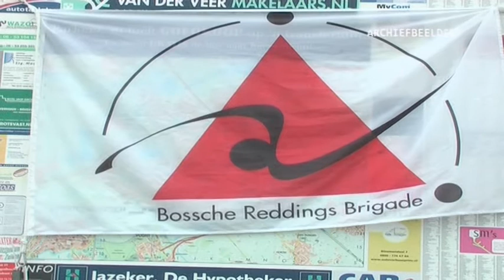NIEUWSFLITS Veel deelnemers verwacht Bossche nieuwjaarsduik 31-12-2012